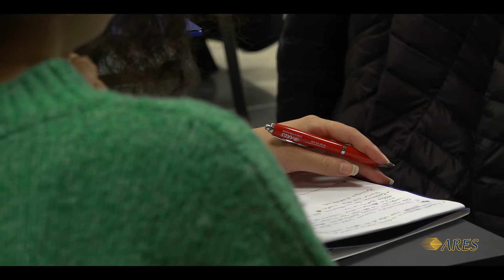E tu lo chiami amore? Un confronto su come prevenire e leggere la violenza di genere | ARES